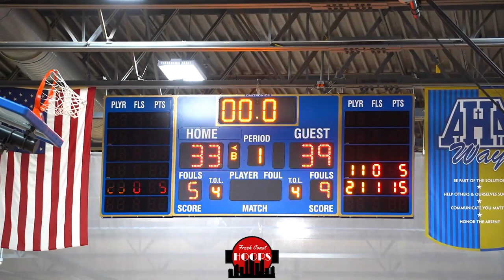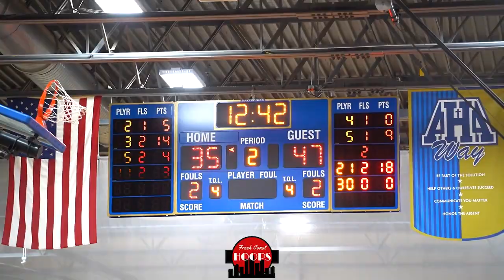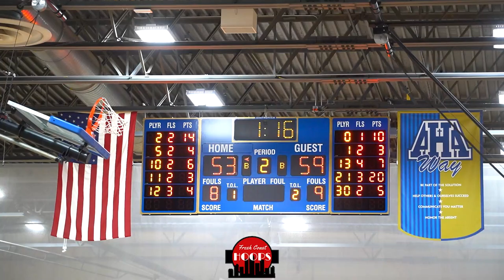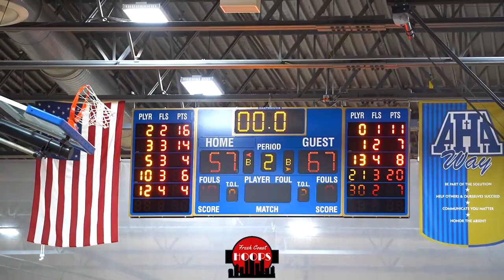Fridley And Holy Angels Go At It! Devin Williams Puts Up 20 Points!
Full game highlights of Fridley taking on Academy of Holy Angels in a Tri-Metro Conference matchup! Fridley was led by Devin Williams with 20 points, Bronell Marcus with 11 points, and MJ Newton with 9. Holy Angels got 16 points, 8 rebounds, 7 assists, and 5 steals from Nebraska football commit Emmett Johnson while Mason Scroggins scored 14 points.